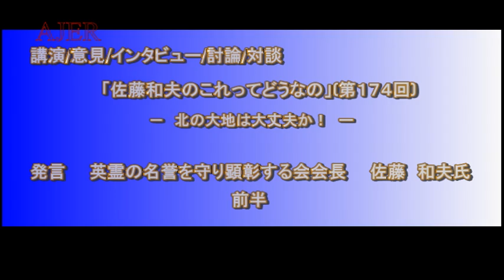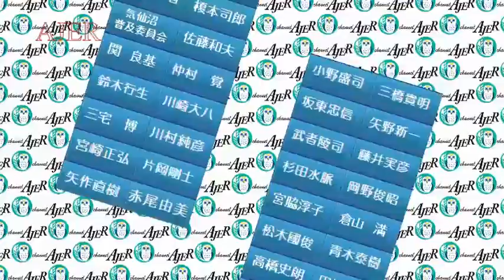『北の大地は大丈夫か！①』佐藤和夫 AJER2018.9.19(1)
シリーズ　―　「佐藤和夫のこれってどうなの」(第174回)　―
ー北の大地は大丈夫か！ー
佐藤　和夫氏
小野寺　秀氏
前半